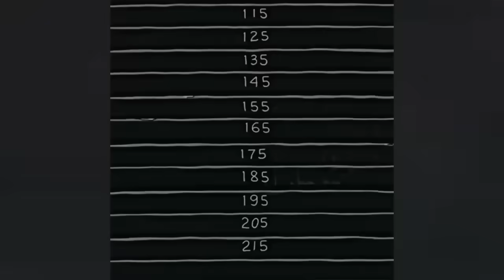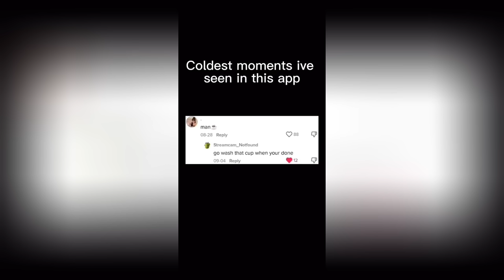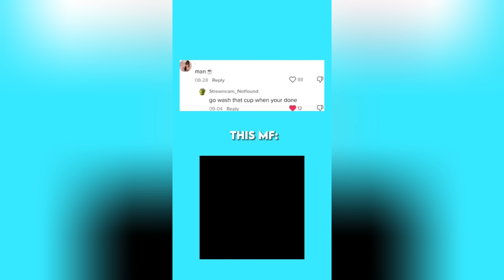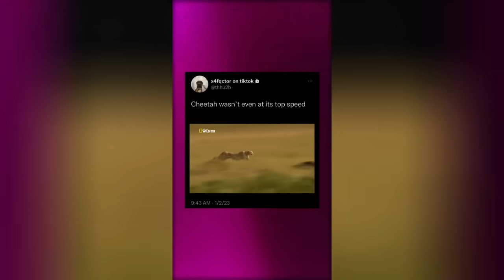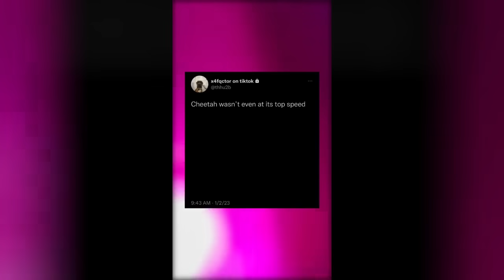🥶 Coldest Moments Tiktok Compilation 🥶 Sigma Tiktoks 🥶